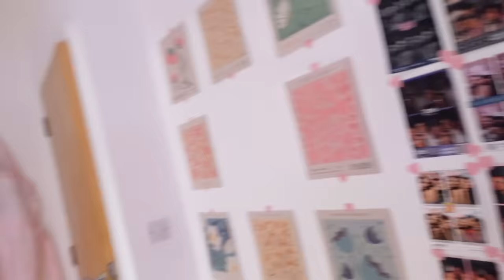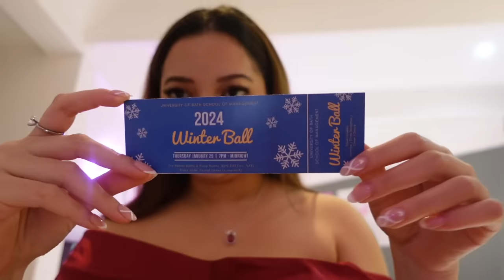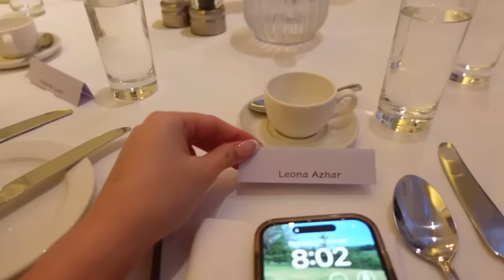winter ball (grwm + vlog) ❄️ | Uni of Bath 🛁🇬🇧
hello hello

do you guys like me in the red dress?!! hehe it was so exciting to go for a ball at the Roman Baths, which was something I've been wanting to do since I first enrolled at this uni :) I had a great time, with Val and Nora and I also really enjoyed making new friends. Hope you guys like this video!!! love u x

PLEASE SUBSCRIBEEEEE 🥺🥺🥺❤️